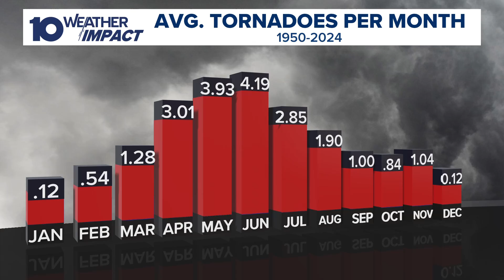Tornadoes in Ohio: Past the peak, but not done yet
Just because we are past the peak of tornado season, it doesn't mean you can discount storms later in the year.